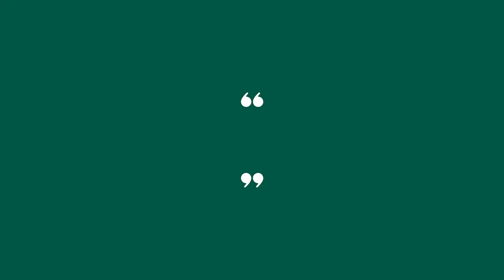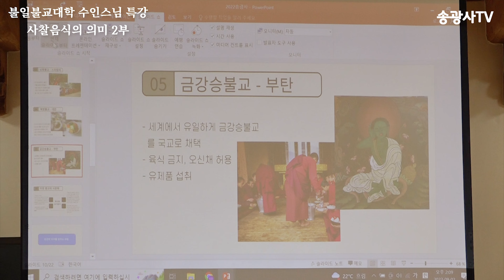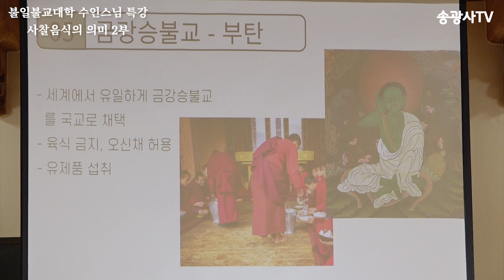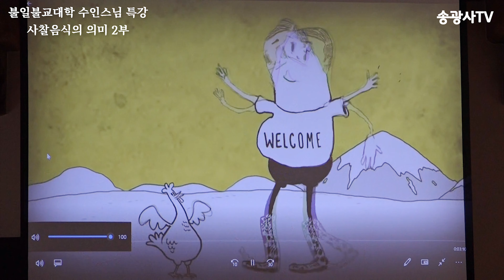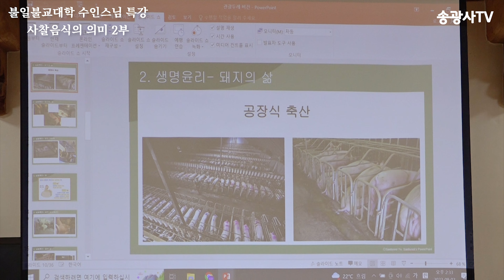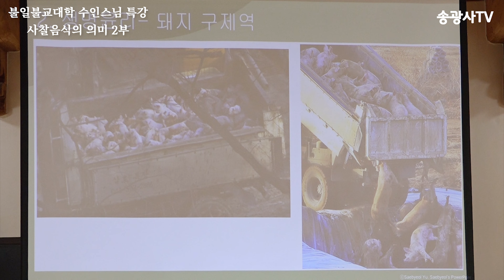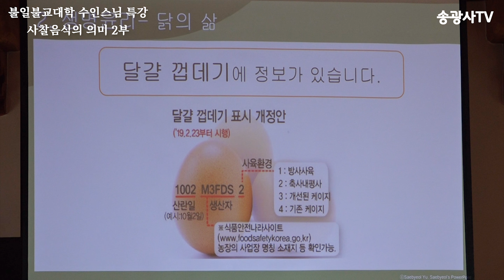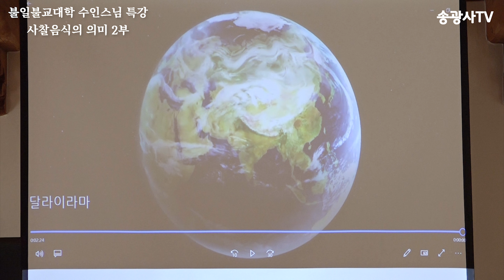[불일불교대학] 수인스님 특강 2부 '사찰음식의 의미'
수인스님 약력 소개

(修因) 충남 청양군 향적선원

- 베지나랑 오너 쉐프 및 대표 (거창/부산)
- 채식 문화센터 ‘나랑’ 센터장
 -제5회 대한민국 평생학습 박람회 귀빈 만찬 및 케이터링
- 해인사, 통도사, 송광사 등 사찰 대중 공양 및 케이터링
- EBS 한국 기행 및 지역 MBC 등 다수 출연
- 한국 관광 공사 ‘비건 라이프 투어’ 진행
- 채식 평화 연대 ‘평화 밥상 안내자’ 사찰 음식 강사

* '사찰음식 의미' 특강은 총 4부로 나눠, 주마다 1부씩 업로드 될 예정입니다.

날마다 좋은 날 입니다. 감사합니다.

제 10회 조계총림 승보종찰 송광사** 불일 불교대학 입학일정 ** 알려드립니다.

-  3월 31일 입학식

 * 오전 강의

-  3월 ~ 7월 : 대승기신론( 일귀스님 / 송광사 강백 )
-  8월 ~ 11월 : 아함경 ( 연각스님 /송광사 강주 )

 * 오후 강의

-  4월 7일, 14일 28일, 5월 12일 불교입문 (덕조스님/ 불일암)
-  5월 19일 26일 예불문 ( 혜관스님  송광사 / 총무국장 )
-  6월 2일 참선 ( 현묵스님  / 송광사선덕 / 수련원장 )
-  6월 9일 법성게 ( 무경스님 / 중앙종회의원 / 법주사 재무국장 )
-  6월 23일, 30일 송광사 승보 ( 김태형 / 송광사 승보박물관 학예실장 )
-  7월 7일, 14일, 21일 명상 ( 유자스님 / 동국대강사/ 관자재아란야 지혜치유 명상아카데미)

-  하계 방학 ( 7/28, 8/4, 8/18 )

-  8월 18일 특강 ( 문광스님 / 조계종 교육아사리 / 동국대 불교 학술원 HK연구교수)
-  8월 25일, 9월 1일, 8일 ( 수인스님 / 기후위기와 녹색불교 )
- 9월 15일, 22일, ( 자홍스님 / 수심철요 / 티벳불교 까담파의 마음닦기 / 고전같이 읽기)
- 10월 6일, 20일 ( 혜도스님- 실상사 / 아비담마 구사론 )
- 10월 27일 ( 가을 성지 순례 )
- 11월 3일, 10일 ( 혜도스님- 실상사 / 아비담마 구사론 )
- 11월 17일 ( 황성혁 의사 / 치매예방하는 방법 / 신경외과전문의-한미일의사면허취득 )
- 11월 24일 (송광사 방장 남은당 현봉스님 특강 )
- 11월 30일 ( 해외 성지순례 )
-  3월 ~ 7월 오전 강의 : (일귀스님 / 대승신기론)
-  8월 ~ 11월 오전 강의 : (연각스님 / 아함경 )

* 학사 일정은 사정에 의해 변동이 있을 수 있습니다. / * 교재 별도
* 수강료 농협 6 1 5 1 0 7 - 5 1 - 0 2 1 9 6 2 송광사 (신규40만 / 재수강30만)